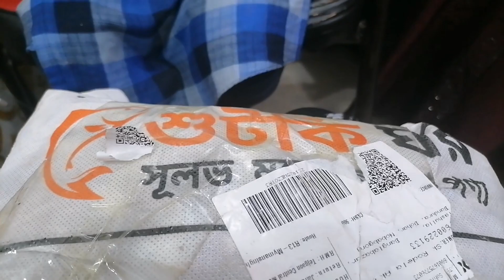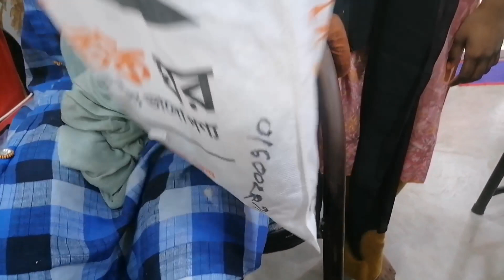দিনে দিনে সব কিছুরি আকাল পরছে/সব কিছুরি দাম বেরে জাচছে/chowa vlogs